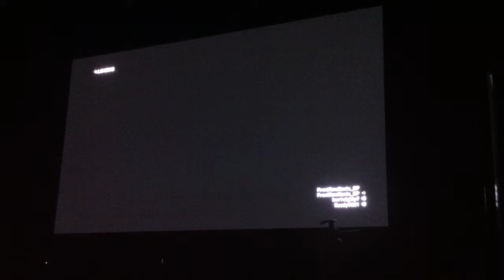Front Row Racing | World Championship | Round 17 United States | Overdykink onboard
Round 17 of the Front Row Racing World Championship seen from the Ferrari of Overdykink.